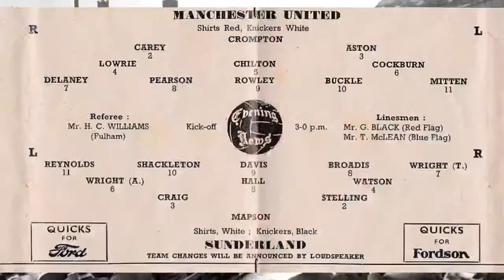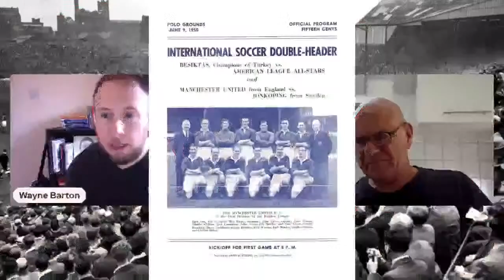A Complete History Of Manchester United - 49/50 - Return To Old Trafford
Matt Busby made a statement with the sale of Johnny Morris but struggled to replace him - this was another season of transition which at one stage promised more than it delivered.

All the player statistics, the key games, the big stories and the tactics are covered by Paddy and Wayne.